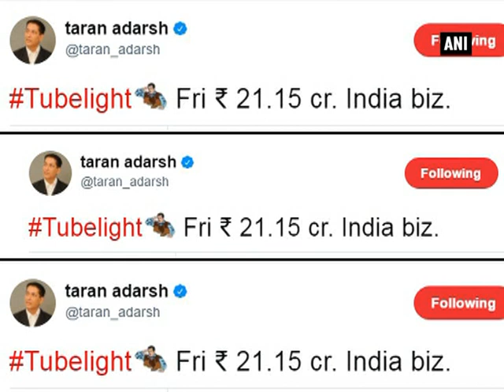Salman's 'Tubelight' rakes in over Rs. 21 crore on opening day - ANI News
New Delhi, June 24 (ANI): Salman Khan's much-awaited movie 'Tubelight' has released, and as expected, the movie has got rave opening at the box office. According to trade analyst Taran Adarsh, the Salman Khan-starrer has managed to gross Rs. 21.15 crore on its opening day. Taran Adarsh took to his Twitter handle to reveal the box office collection of the film and tweeted, “Tubelight Fri ? 21.15 cr. India biz.” The Kabir Khan directorial did good business in East Punjab and Delhi, but did not fare well in states like Gujarat and West Bengal. Tubelight that also stars Sohail Khan, child actor Matin Rey Tangu, Chinese actor Zhu Zhu and late veteran actor Om Puri in pivotal roles is said to be an official remake of the 2015 American war drama ‘Little Boy.’ Needless to say, the expectations are really high from this film but this time, the buzz and hype seem to be less as compared to the last movies of Salman Khan.